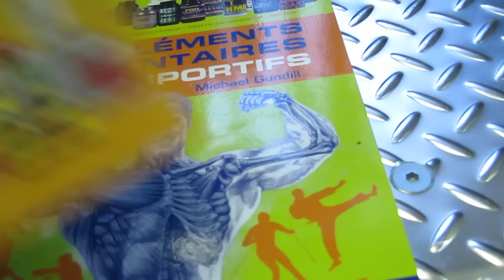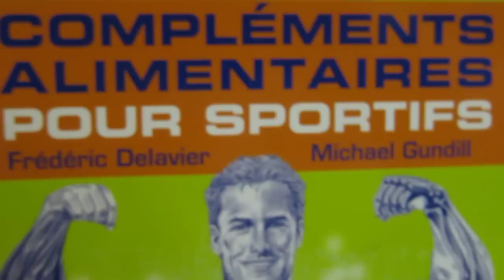Suppléments d'oméga 3 : éviter les pièges